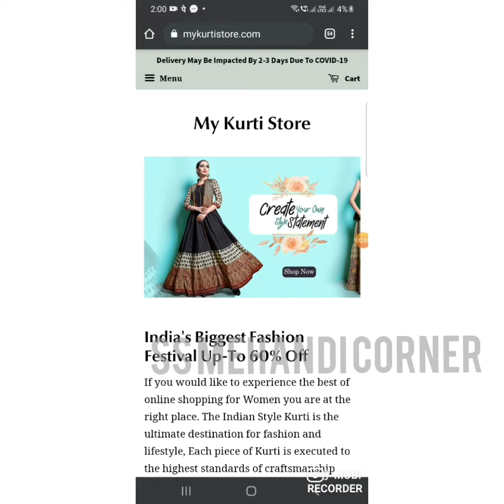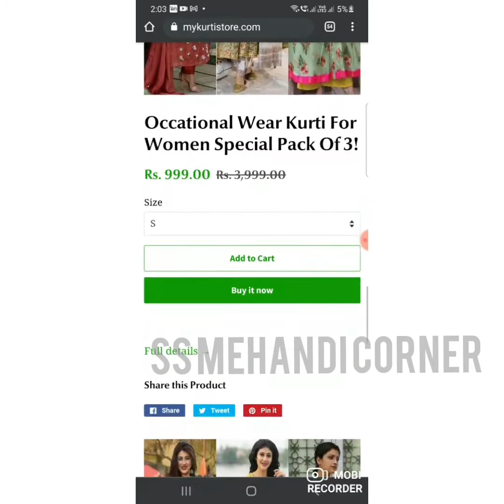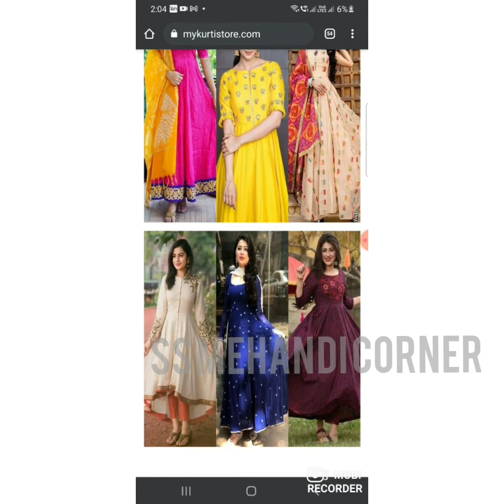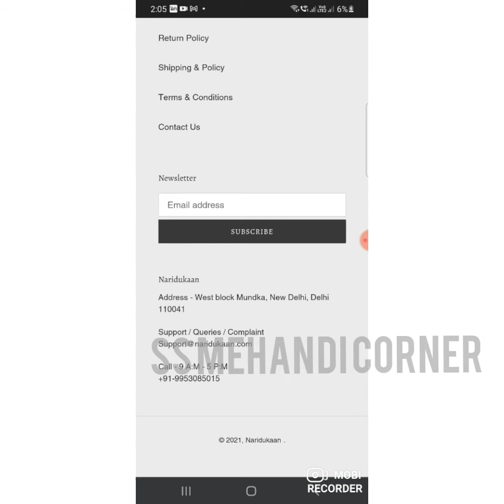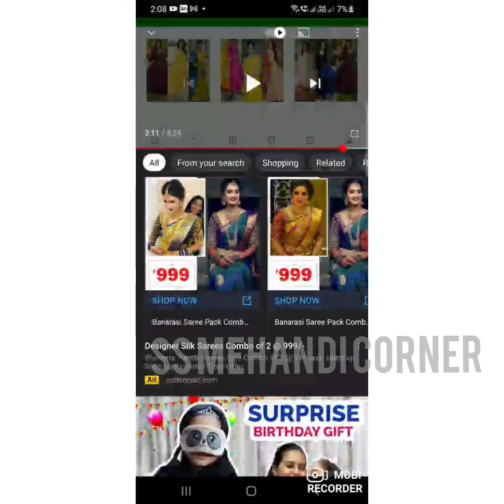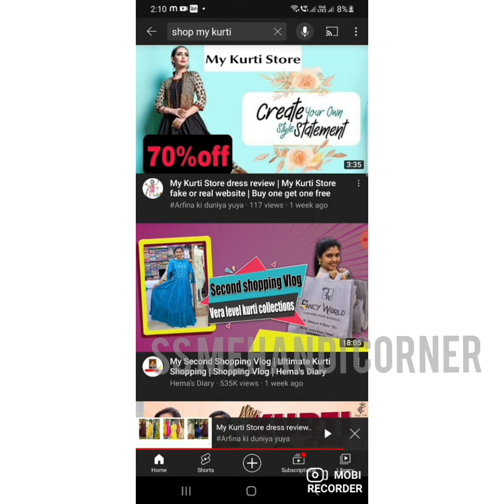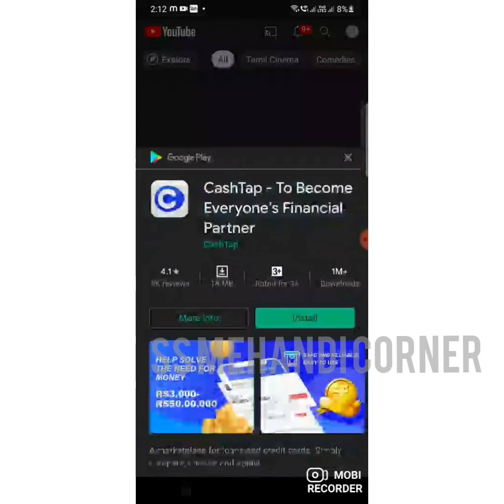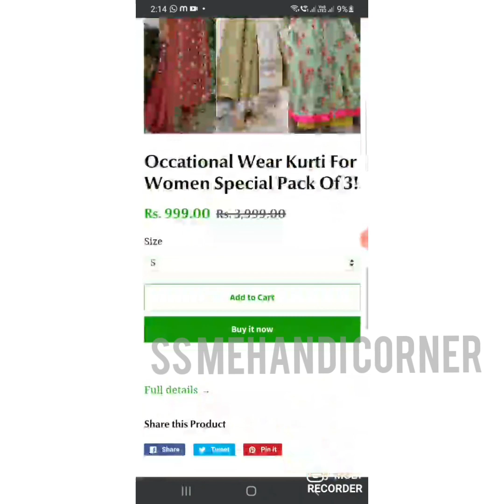mykurtistore fake or real in tamil